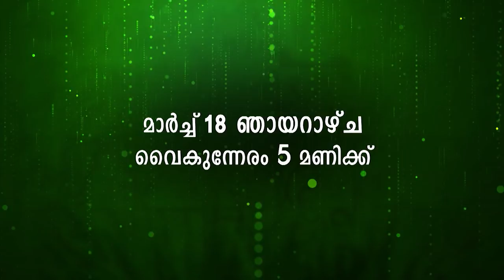Lalitham 50 l Thatteem Mutteem Team Wishing Mayavathi Amma l Mazhavil Manorama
Lalitham 50 :  Actress KPAC Lalitha marking 50 years of her film career. Watch Lalitham 50 today @ 5 pm on Mazhavil Manorama.